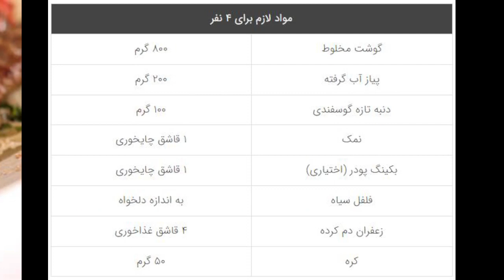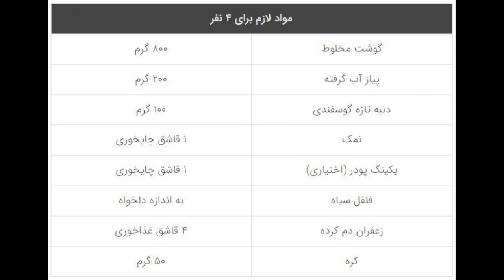​ کباب کوبیده - کباب بهترین وسیله برای اتحاد ایرانیان , بوی کباب هم بهترین وسیله برای ائتلاف احزاب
کباب بهترین وسیله برای اتحاد ایرانیان است
بوی کباب هم بهترین وسیله برای ائتلاف احزاب سیاسی و جنبش های برانداز و موج سوار